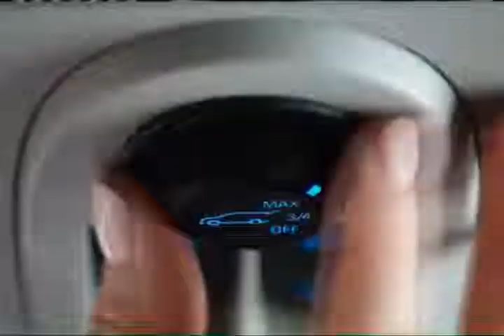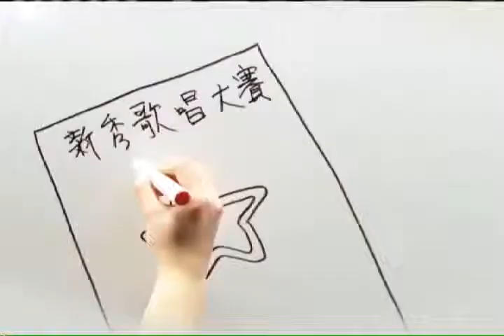Caesars' Entertainment Canada commercial from Fairchild TV